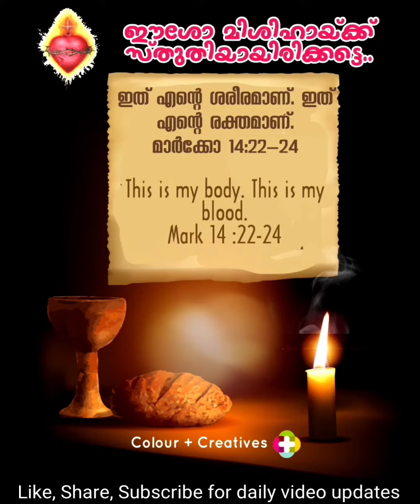Morning Thoughts | പ്രഭാത ചിന്തകൾ 002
പെസഹാബലി അര്‍പ്പിക്കുന്ന പുളിപ്പില്ലാത്ത അപ്പത്തിന്റെ ഒന്നാം ദിവസം, ശിഷ്യന്മാര്‍ യേശുവിനോടു ചോദിച്ചു: നിനക്കു ഞങ്ങള്‍ എവിടെ പെസഹാ ഒരുക്കണമെന്നാണ് നീ ആഗ്രഹിക്കുന്നത്? അവന്‍ രണ്ടു ശിഷ്യന്മാരെ അയച്ചുകൊണ്ടു പറഞ്ഞു: നിങ്ങള്‍ നഗരത്തിലേക്കുചെല്ലുക. ഒരുകുടം വെള്ളം ചുമന്നുകൊണ്ട് ഒരുവന്‍ നിങ്ങള്‍ക്കെതിരേ വരും. അവനെ അനുഗമിക്കുക. അവന്‍ എവിടെ ചെന്നു കയറുന്നുവോ അവിടത്തെ ഗൃഹ നാഥനോടു പറയുക: ഗുരു ചോദിക്കുന്നു, ഞാന്‍ എന്റെ ശിഷ്യന്മാരുമൊത്തു പെസഹാ ഭക്ഷിക്കുന്നതിന് എന്റെ വിരുന്നുശാല എവിടെയാണ്? സജ്ജീകൃതമായ ഒരു വലിയ മാളികമുറി അവര്‍ കാണിച്ചുതരും. അവിടെ നമുക്കുവേണ്ടി ഒരുക്കുക. ശിഷ്യന്മാര്‍ പുറപ്പെട്ട് നഗരത്തിലെത്തി, അവന്‍ പറഞ്ഞിരുന്നതുപോലെ കണ്ടു. അവര്‍ പെസഹാ ഒരുക്കി.
    അവര്‍ ഭക്ഷിച്ചുകൊണ്ടിരുന്നപ്പോള്‍ യേശു അപ്പമെടുത്ത്, ആശീര്‍വദിച്ച്, മുറിച്ച്, അവര്‍ക്കു നല്‍കിക്കൊണ്ട് അരുളിച്ചെയ്തു: ഇതു സ്വീകരിക്കുവിന്‍; ഇത് എന്റെ ശരീരമാണ്. അനന്തരം, പാനപാത്രം എടുത്ത്, കൃതജ്ഞതാസ്‌തോത്രം ചെയ്ത്, അവര്‍ക്കു നല്‍കി. എല്ലാവരും അതില്‍ നിന്നു പാനംചെയ്തു. അവന്‍ അവരോട് അരുളിച്ചെയ്തു: ഇത് അനേകര്‍ക്കു വേണ്ടി ചിന്തപ്പെടുന്നതും ഉടമ്പടിയുടേതുമായ എന്റെ രക്തമാണ്. സത്യമായി ഞാന്‍ നിങ്ങളോടു പറയുന്നു, ദൈവരാജ്യത്തില്‍ ഞാന്‍ ഇതു നവമായി പാനം ചെയ്യുന്ന ദിവസം വരെ മുന്തിരിയുടെ ഫലത്തില്‍ നിന്ന് ഇനി ഞാന്‍ കുടിക്കുകയില്ല. സ്‌തോത്രഗീതം ആലപിച്ചതിനുശേഷം അവര്‍ ഒലിവുമലയിലേക്കു പോയി.